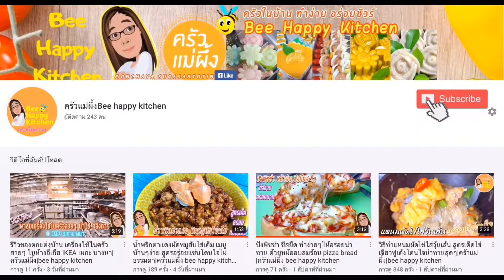วิธีทำต้มจับฉ่ายเห็ดหอมกระดูกหมูสูตรโบราณ หอมอร่อยทะลุจอ|ครัวแม่ผึ้ง bee happy kitchen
ต้มจับฉ่ายเห็ดหอม เมนูอาหารเพื่อสุขภาพ รสชาติกลมกล่อมหอมอร่อย เห็ดหอมหวานหอม และผักสดต่างๆหลายชนิด อร่อยเข้ากันลงตัว  รับประทานง่ายทานได้ทั้งเด็กและผู้ใหญ่ เป็นเมนูที่ยิ่งอุ่น ยิ่งเคี่ยว ยี่งอร่อย

วัตถุดิบต้มจับฉ่าย Chinese Vegetable Stew
1. หมู หรือกระดูกหมู 200 กรัม
2. ผักต่างๆ ตามชอบ กะหล่ำปลี ผักกาดขาว หัวไชเท้า กวางตุ้ง ผักโขม แครอท
3. เห็ดหอมแช่น้ำให้นิ่ม  6-7 ชิ้น
4.. รากผักชีกระเทียมพริกไทยโขลก  1 ช้อนโต๊ะ
5. น้ำ 1.5 - 2 ลิตร
6.น้ำมัน 1 ช้อนโต๊ะ

เครื่องปรุงหมู
1. ซีอิ๊วขาว 1  ช้อนชา
2. น้ำตาล 1  ช้อนชา
3. เต้าเจี้ยว 1 ช้อนชา
4. ซอสหอยนางรม 1 ช้อนชา

เครื่องปรุงรสน้ำซุป
1. ซีอิ๊วดำ 1/2-1 ช้อนชา
2.เกลือ 1/2 ช้อนชา
3.ซีอิ๊วขาว 1 ช้อนโต๊ะ
4.น้ำมันหอย 1 ช้อนโต๊ะ

วิธีทำต้มจับฉ่าย Chinese Vegetable Stew
1.ล้างผักทุกชนิดให้สะอาด แล้วนำมาหั่นขนาดประมาณ  พักไว้
2.หั่นเตรียมหมู หรือกระดูกหมู 200 กรัม ปรุงรสด้วยซีอิ๊วขาว น้ำมันหอย น้ำตาล เต้าเจียว
3. ตั้งกระทะใส่น้ำมันพืช ใส่รากผักชีกระเทียมพริกไทย ผัดให้หอมใส่หมู ลงไปผัด ใส่ผักต่างๆ ปรุงรสด้วย ซีอิ๊วขาว ซอสหอยนางรม ซอสปรุงรส ซีอิ๊วดำ ผัดจนผักนิ่ม  เติมน้ำให้ท่วมผัก ใส่เห็ดหอมลงไป  เคี่ยวไฟอ่อนประมาณ 20-30 นาที จนกระทั่งผักทั้งหมดนิ่มดี ตักเสิร์ฟ